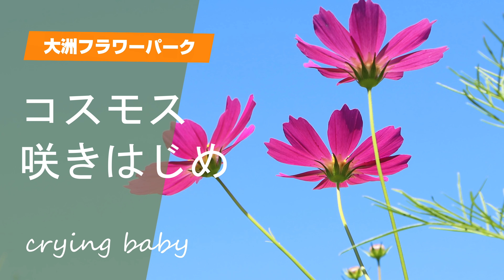コスモス咲始め 2024/10/12 フラワーパークおおず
久しぶりにフラワーパーク大洲に行ってみました。コスモスが、咲き始めていました。コスモスにツマグロヒョウモンにとまって、蜜をすっていました。コスモスまだ咲き始めなので、お客さんはまばらでした。